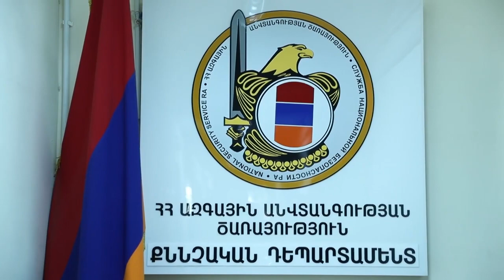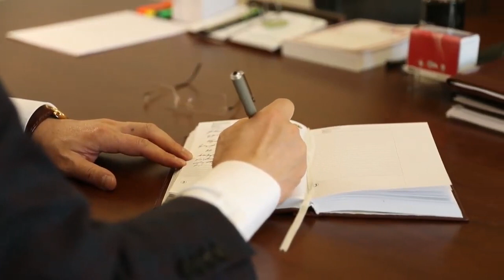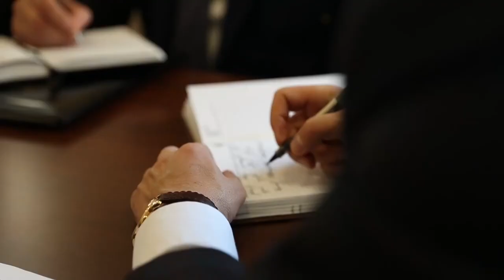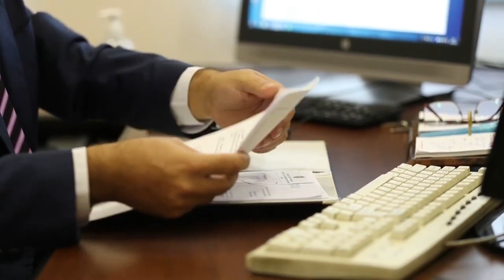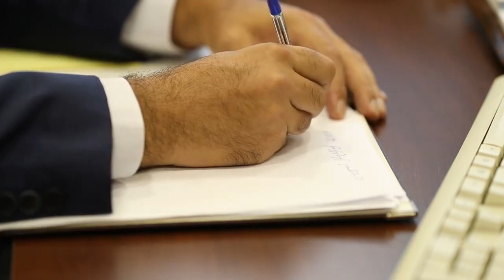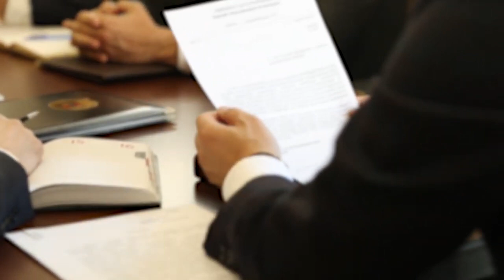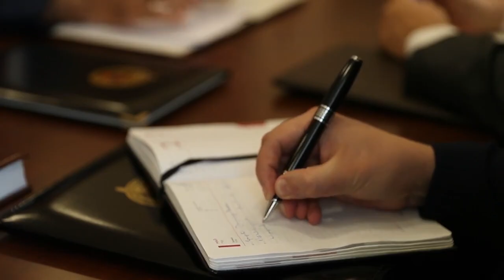ԱԱԾ նոր տեսանյութը՝ նոյեմբերի 9 ի լույս 10 ի իրադարձությունների մասին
LURER.com- Armenian News & Analyses
Follow Lurer.com  on social platforms: